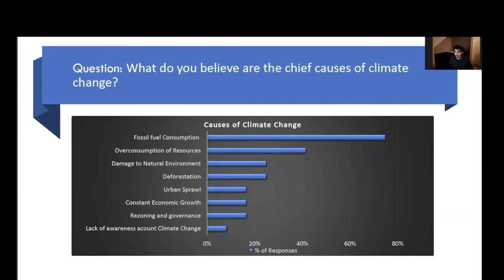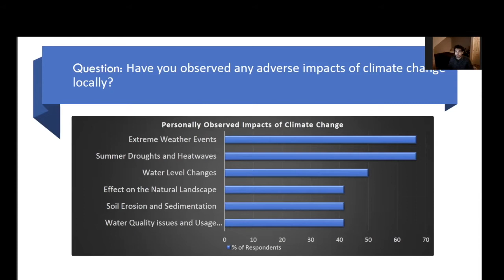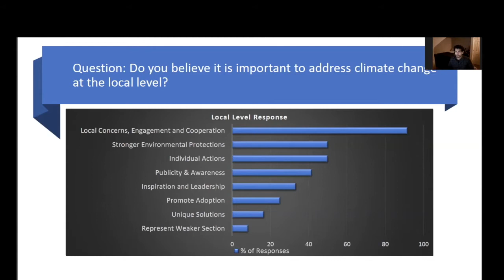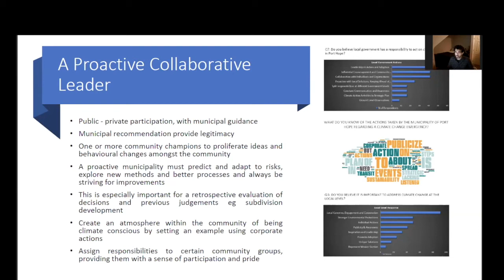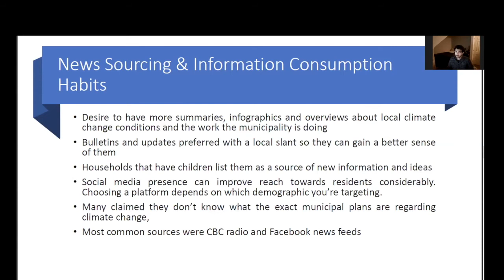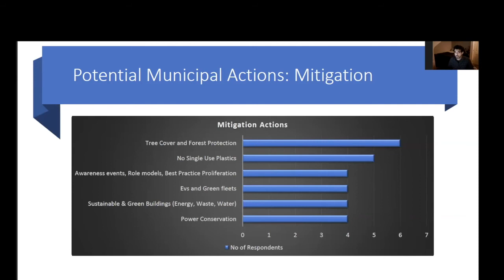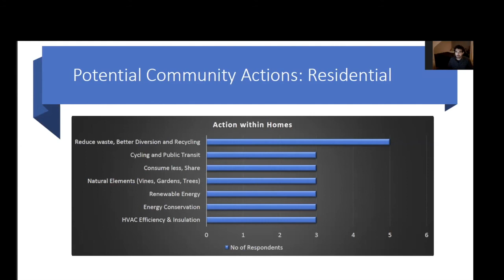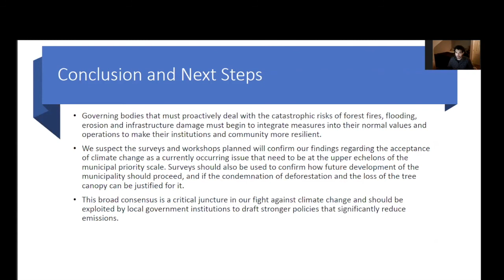PORT HOPE Perspectives on Climate Change